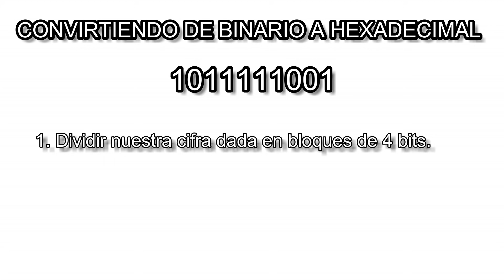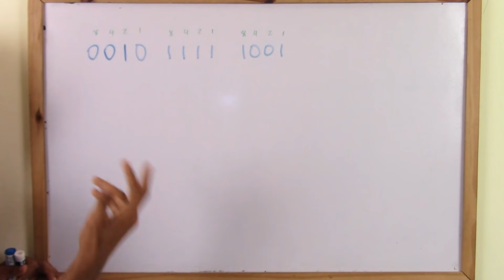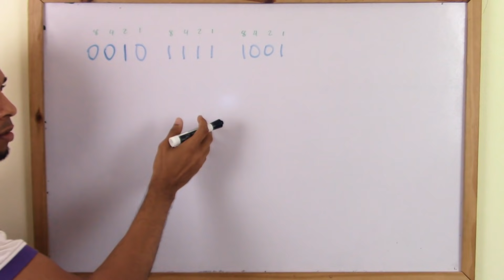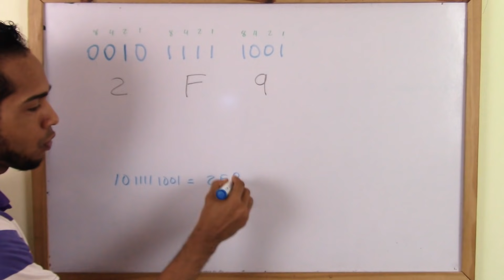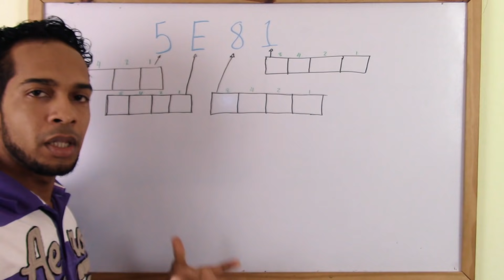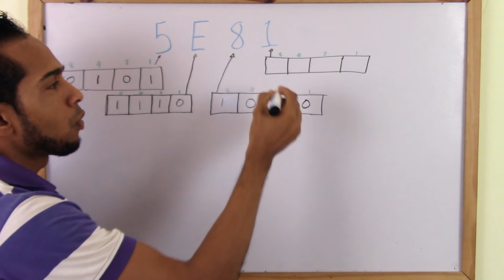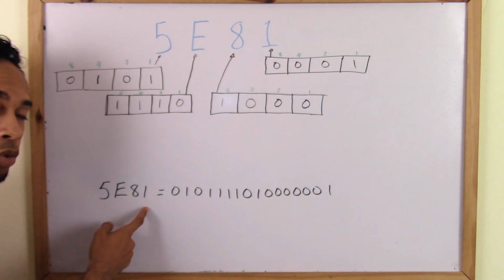Cómo convertir de Binario a Hexadecimal y viceversa.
Hola! En este video vamos a aprender a convertir del sistema numérico binario al sistema numérico Hexadecimal y viceversa.

Para que entiendas mejor lo que explico aquí, te recomiendo ver primero mi video "Como convertir de Binario a Decimal y viceversa"